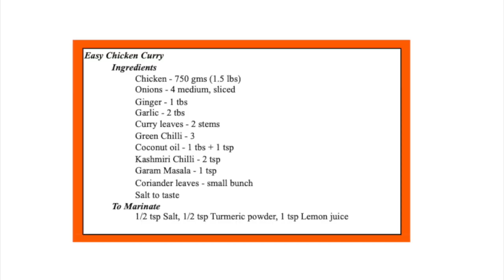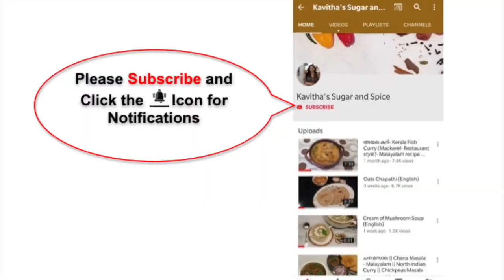ഈസി ചിക്കൻ കറി || Easy Chicken Curry (Malayalam) || Simple Recipe for Beginners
This simple recipe using minimal ingredients, is a life saver when you need a quick curry!  Try this coriander-powder-free recipe and you will love the simplicity, and your family will love the taste.

Music courtesy:
• Follow djshahmoney: